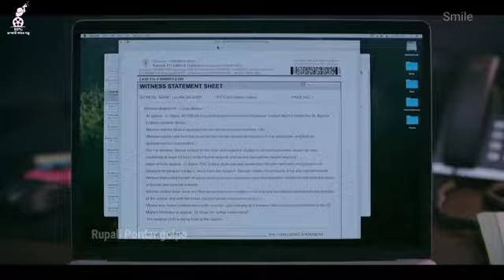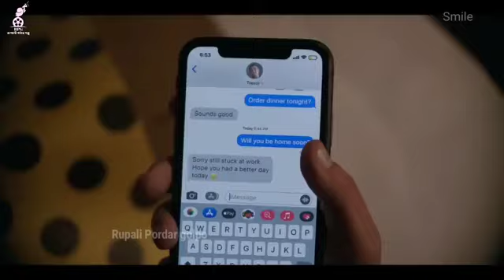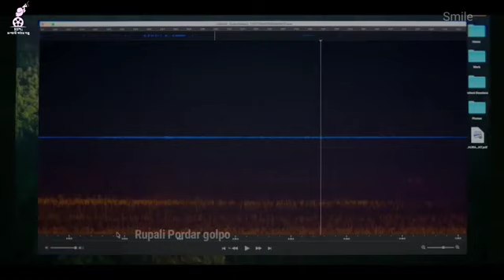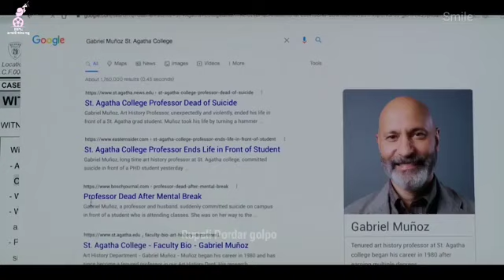December 30, 2022